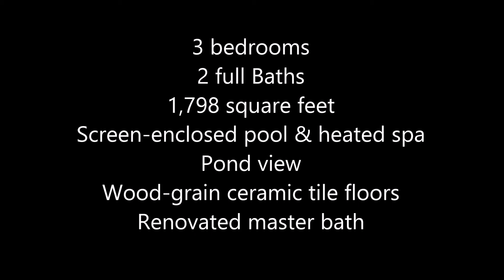2338 Sweetwater Boulevard, Saint Cloud, FL 34772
When you’ve dreamed of “Florida Living,” this is the property you envisioned! Superb use of space with a well-designed split floor plan and vaulted ceilings. The 3 bedroom, 2 bath layout features a formal living and dining room, large inside laundry room, and a combination kitchen, dinette, and family room. Beautiful wood-grain tile has been installed in all bedrooms and living areas. The master suite has a vaulted ceiling, his and hers walk-in closets, and a renovated master bath with dual sinks, tub, and separate shower. Two sets of solid wood French doors open onto the large screen enclosure that surrounds the pool and heated spa, covered patio, and outside bar, all overlooking a picturesque water view. Additional features include an in-wall pest control system, pool bath with door to the lanai, pull-down attic stair in the attached 2-car garage, blinds on all windows, and a utility shed. New interior and exterior paint and fresh landscaping were completed just days before hitting the market. The home is priced to sell quickly. Act fast and visit today, because with all these features it won’t be around long!